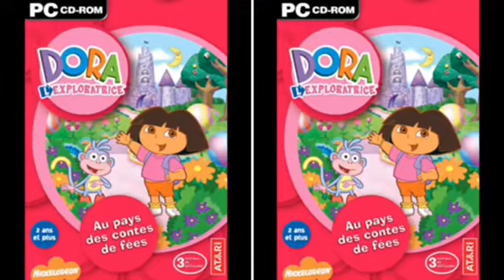MERGED - DORA (Voice)